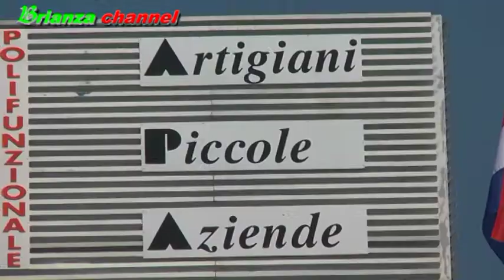Presentazione la 66° Mostra Internazionale dell'Arredamanto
66° Mostra Internazionale dell'Arredamanto